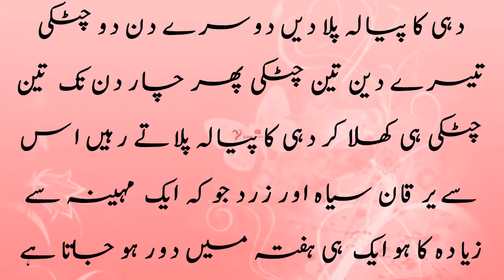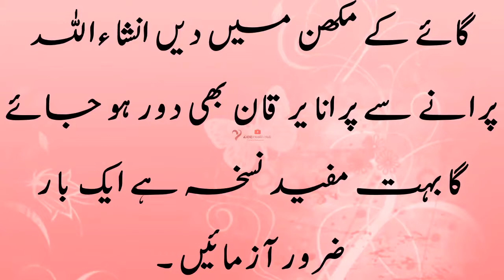یرقان کا حکیمی نسخہ